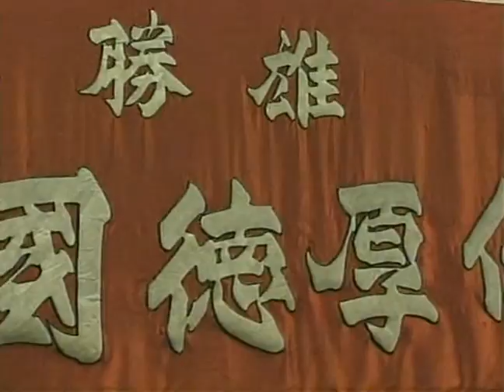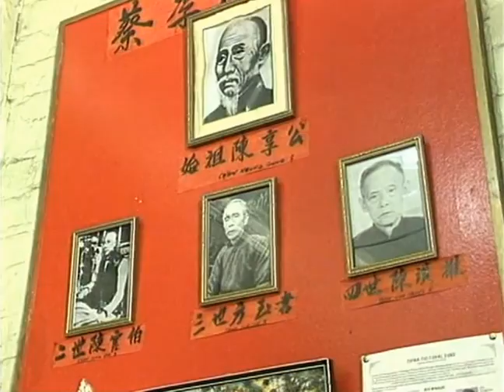Choy Lay Fut - Mini documentary (Sifu Edmund Ng 五厚德)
Sifu Edmund Ng 五厚德 demonstrating some Choy Lay Fut Kung Fu (Fong Yuk Shu 方玉书 lineage)